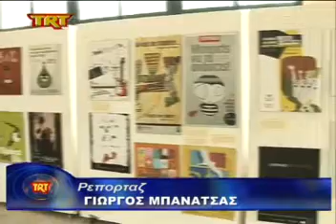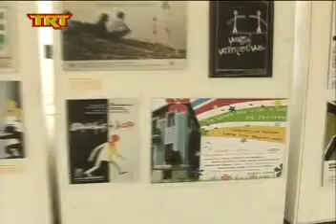Έκθεση από το ΚΕΘΕΑ